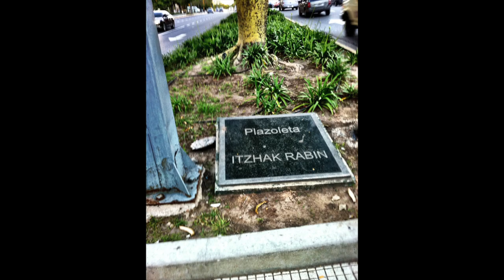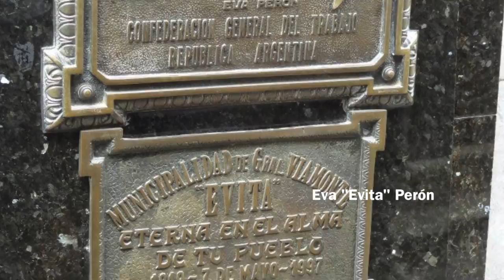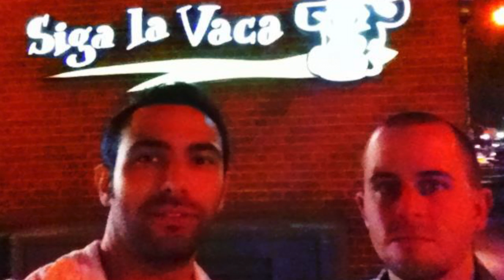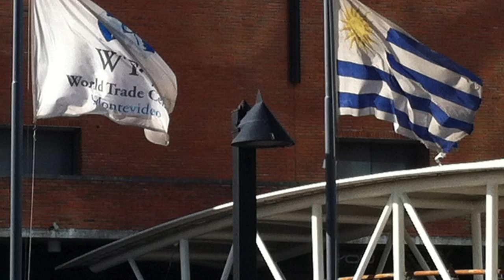🇦🇷 Estilo Rioplatense 🇺🇾 | Argentina y Uruguay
¡Che! Vos sos un boludo...

... si no conoces la belleza que es Buenos Aires y Montevideo: ciudades capitales en el Río de la Plata. Durante el viaje del 22 al 31 de octubre de 2011, Allan y Mark conocieron a Daniel Roberts y la clase de MBA Rollins-Crummer por una semana increíble en Argentina. El viaje incluyó paradas en La Boca Republic, restaurantes de renombre y un increíble show de tango en Equina Carlos Gardel 💃🏻. Y por supuesto... un viaje de un día a Montevideo, Uruguay. ⚽️

Con planes en su lugar, la gran sorpresa esperaba en el increíble ático en el barrio de Recoleta. El espacio de 3 dormitorios era un ejemplo de la  belleza y el esplendor de los alrededores de la ciudad. Con muchos paseos a lo largo de la Avenida Florida y el Obelisco, fue tan memorable como las bebidas de vino Malbec 🍷. Simplemente asombroso.

... if you don't know about the beauty that is Buenos Aires and Montevideo: capitals cities off the Rio de la Plata. During the stay of October 22-31, 2011,  Allan and Mark met up with Daniel Roberts and the Rollins-Crummer MBA class for an amazing week in Argentina. The trip would be highlighted with trips to La Boca Republic, renowned restaurants, and an amazing tango show at Equina Carlos Gardel 💃🏻. And of course... a day trip to Montevideo, Uruguay. ⚽️

With plans in place, the big surprise awaited in the amazing penthouse off the Recoleta neighborhood. The 3 bedroom space only added to the beauty and splendor of the city surroundings. With plenty of walks along Avenida Florida and the Obelisk, it was as memorable as the drinks of Malbec wine 🍷. Simply amazing.